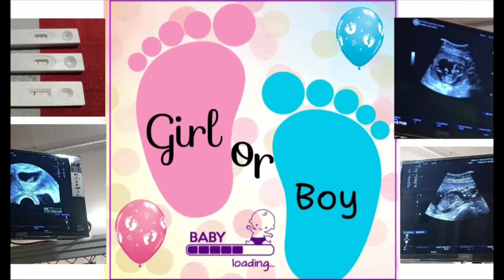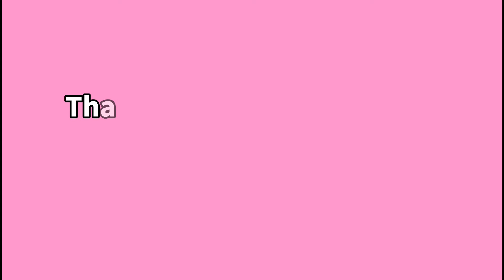Simple Gender Reveal | M-Anne Ladera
Being pregnant means every day is another day closer to meeting the love of my life.🤍